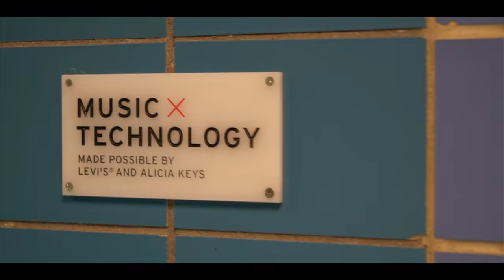Music x Tech Fest 2018 Promo Trailer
Music x Tech Fest 2018

Friday, March 2nd, 7pm
Joseph Anzalone Theatre